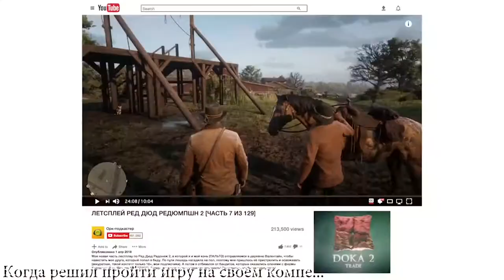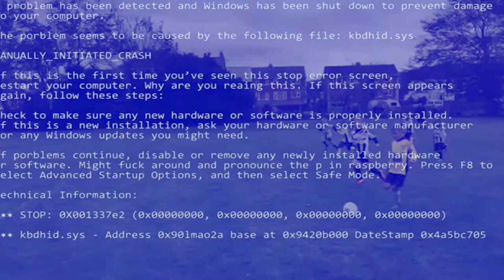COUB Смешные моменты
Смешные моменты  в COUB